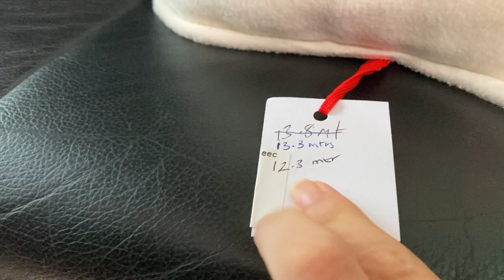IT'S WORTH HOW MUCH?! I bought a mystery bundle worth £££ - MASSIVE FABRIC HAUL UNBOXING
Oh hey strangers! Well that was a longer hiatus than I expected but thank you all so much for persevering with me and hanging on for so long. I thought I’d start back with a bang and show you this absolute BARGAIN of a fabric haul. You won’t believe how much money it’s all worth (if you can’t wait then skip to about 29 minutes in).

With all of this fabric I am really looking forward to getting my sewjo back on and making some gorgeous garments. Please do comment with any makes you think will suit the fabrics.

Thank you so much for sticking by me guys, I really appreciate it and can’t wait to get back into making content for you all. I’d love to get back to the live sewalongs too so let me know if you’d like to see those too.

If you like watching my videos and enjoy seeing me fumble my way through my sewing journey then here are some ways you can help support me:

*Like this video (go on, hit that thumbs up)

Whether you are new or old, I really appreciate you taking the time to watch my videos.
Big hugs
Phili
-x-